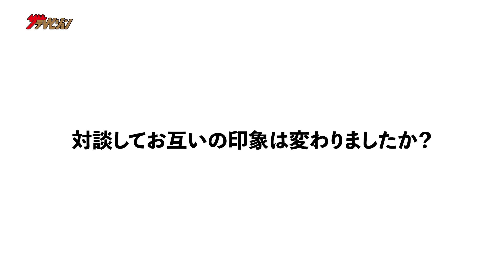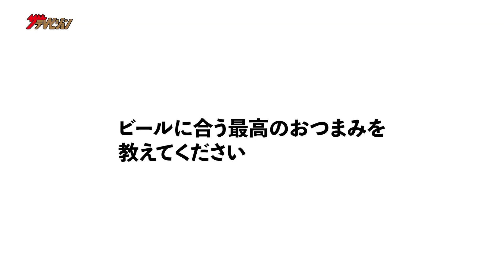松坂大輔×斎藤佑樹、初のビール対談！過去を振り返り笑顔で語り合う姿は必見 『キリン一番搾り生ビール』新CM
キリンビール株式会社は、「キリン一番搾り生ビール（以下、一番搾り）」のブランドパーパス「やっぱりビールはおいしい、うれしい。」をより多くのお客様に広めるための新TVCM企画『“ビール、飲みませんか”シリーズ』を開始。
その第一弾として「ビール、飲みませんか 松坂大輔×斎藤佑樹」篇（60秒）を2月17日（木）から全国で放映。